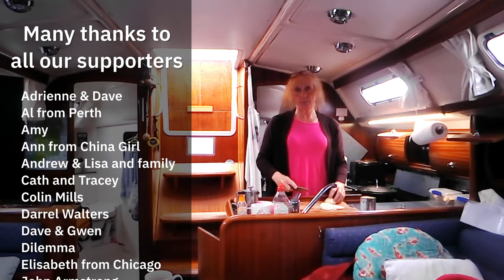Sailing Ireland - Kilmore - Carnsore - Arklow - Dun Laoghaire - Ep. 316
About us

Follow us

Reawakening by Scott Buckley (@ScottBuckley)
released under CC-BY 4.0.